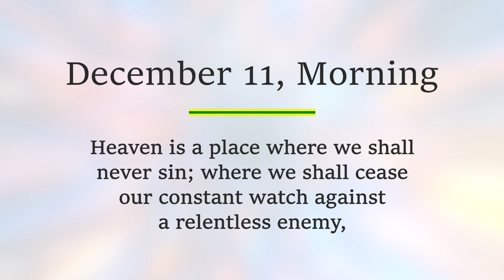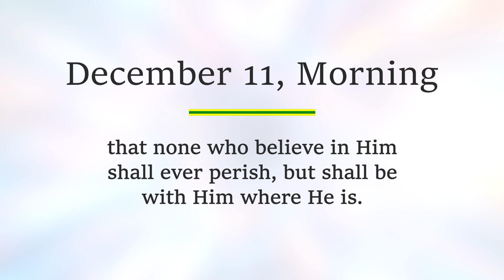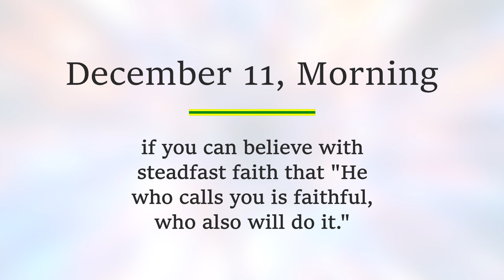DECEMBER 11 AM - Jesus Said “Fear Not, For I Am With You” | Charles Spurgeon | Updated | Devotional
DECEMBER 11 MORNING - Jesus Said “Fear Not, For I Am With You” | 1 Thessalonians 5:24 | C H Spurgeon | Updated | Devotional | Inspirational

Mr Spurgeon’s Daily Readings/Devotionals on this channel have been updated so that those ‘Thee’s’ and ‘Thou’s’ have been changed and the Bible passages are quoted from the New King James version, instead of the King James version.

"He who calls you is faithful, who also will do it."  1 Thessalonians 5:24  [NKJV]

Heaven is a place where we shall never sin; where we shall cease our constant watch against a relentless enemy, because there will be no tempter to ensnare our feet. There the wicked cease from troubling, and the weary are at rest. Heaven is the "undefiled inheritance;" (1 Peter 1:4)  it is the land of perfect holiness, and therefore of complete security. But do not the saints even on earth sometimes taste the joys of blissful security?

The doctrine of God's word is, that all who are in union with the Lamb are safe; that all the righteous shall hold on their way; that those who have committed their souls to the keeping of Christ shall find Him a faithful and immutable preserver. Sustained by such a doctrine we can enjoy security even on earth; not that high and glorious security which renders us free from every slip, but that holy security which arises from the sure promise of Jesus that none who believe in Him shall ever perish, but shall be with Him where He is. Believer, let us often reflect with joy on the doctrine of the perseverance of the saints, and honour the faithfulness of our God by a holy confidence in Him.

May our God bring home to you a sense of your safety in Christ Jesus! May He assure you that your name is graven on His hand; (Isaiah 49:16) and whisper in your ear the promise, "Fear not, I am with you." (Isaiah 41:10) Look upon Him, the great Surety of the covenant, as faithful and true, and, therefore, bound and engaged to present you, the weakest of the family, with all the chosen race, before the throne of God; and in such a sweet contemplation you will drink the juice of the spiced wine of the Lord's pomegranate, (Song of Solomon 8:2) and taste the delicate fruits of Paradise. You will have a foretaste of the enjoyments which ravish the souls of the perfect saints above, if you can believe with steadfast faith that "He who calls you is faithful, who also will do it."

Amen.

We have also included relaxing music to the video to let you enjoy your viewing experience.

God Bless!